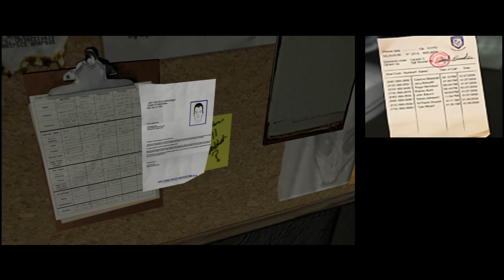Fahrenheit: Indigo Prophecy Remastered - Walkthrough Gameplay 4